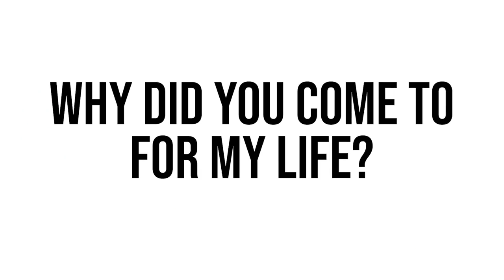Cured of the Incurable! - Christine's Testimony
Meet Christine, who came to For My Life with Graves Disease, as well as Hashimoto's Disease.

Once she was restored to the Father, and came to believe that she was His beloved, here Thyroid was completely healed!

Click here for more information about the "For My Life" Retreat